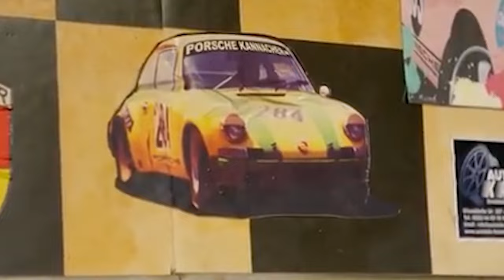Beerdigung in Duisburg: Schrottkönig Alfred „Fred“ Bauhaus: im Alter von 66 Jahren verstorben.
Der Duisburger Schrottplatzkönig Alfred „Fred“ Bauhaus ist im Alter von 66 Jahren verstorben und hat seine Familie, Freunde und Fans in tiefer Trauer zurückgelassen. Herr Bauhaus, ein deutscher Fernsehstar, der für seine ikonischen Zitate bekannt ist, hat über Jahrzehnte hinweg einen tiefen Eindruck in der Öffentlichkeit hinterlassen.